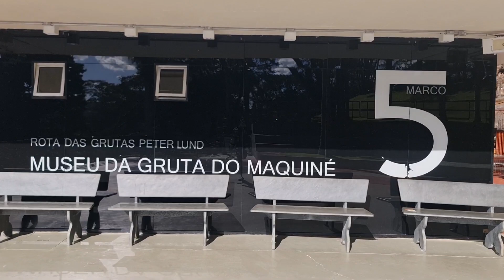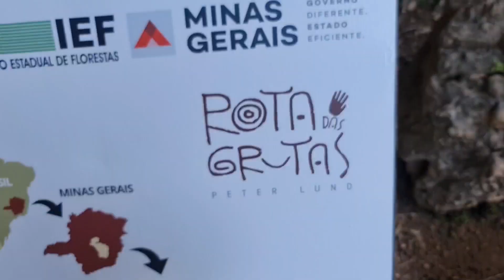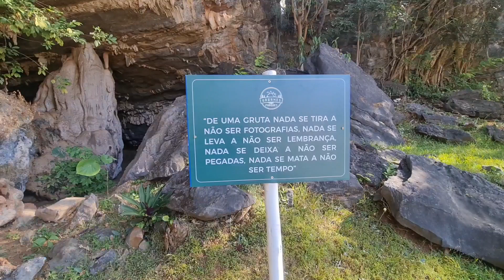Gruta de Maquiné, em Cordisburgo/MG. No belíssimo Circuito das Grutas MG.